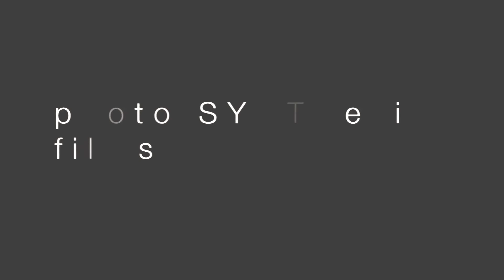Philthy Rich, Kash Doll - "Fuck I Look Like" - Directed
Philthy Rich, Kash Doll
"Fuck I Look Like"